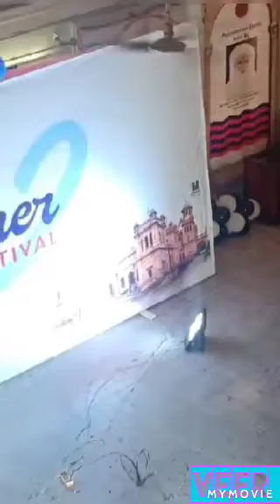ASMA IKHLAS AND BAKHT ZADA DANISH SB# In Islamia College University Peshawar new poetry.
On the occasion of the fresher Festival .
Asma IKHLAS represented her new ghazal and Sir Bakht Zada Danish sb two ...